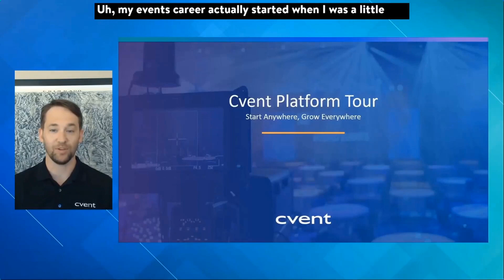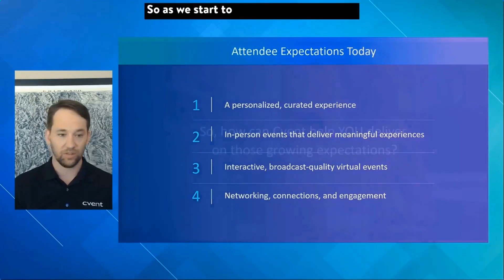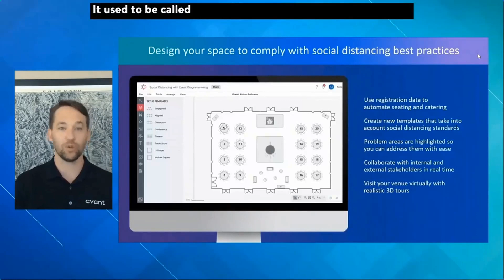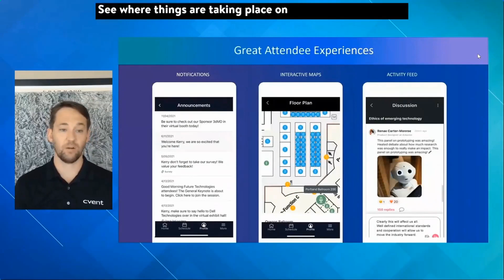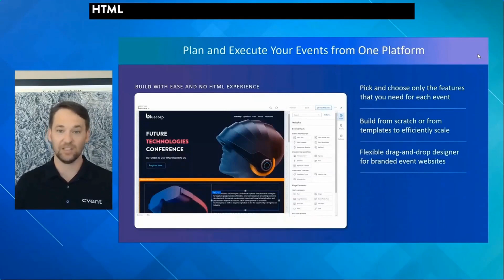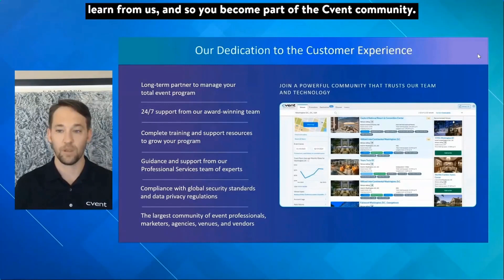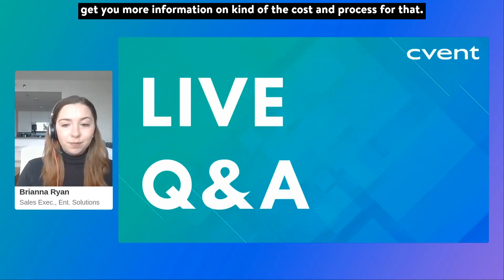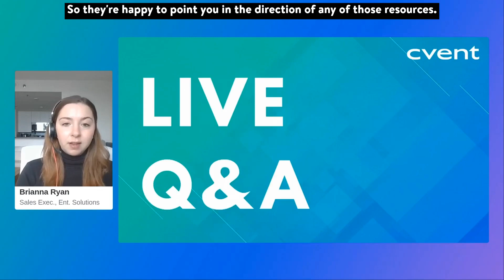Tour Cvent's event technology platform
Chapters:
[00:00] Welcome to the Cvent platform tour
[00:34] A journey into event management
[01:11] The evolution of Cvent: From spreadsheets to global leader
[01:49] Navigating the new era of event management
[04:06] Understanding attendee expectations in today's events
[05:18] Overview of Cvent' platform capabilities
[08:31] Deep dive into pre-event planning and logistics
[10:57] Maximizing event promotion and registration efficiency
[12:14] Creating a personalized and engaging attendee experience
[16:35] Empowering exhibitors and sponsors for event success
[17:51] Streamlining event management for planners
[19:13] Event performance reporting and analytics
[21:43] Cvent's commitment to customer success and security
[24:33] How to join the Cvent Community
[26:56] Live Q&A

For marketers and event planners, attendee expectations are constantly evolving. From more digital features to quality content, your audience expects the best mix of what event technology can provide.

Whether you run a few events or hundreds, witness firsthand how Cvent empowers you to plan and deliver compelling, memorable experiences that captivate your audience.

During this live session, you'll be able to:
• Get seamless logistics and execution across all event formats
• Capture engagement across both audiences – virtual and in-person
• Explore a single system of record for every event activity and spend